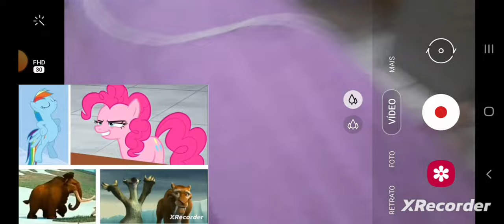24 de setembro de 2023(2)